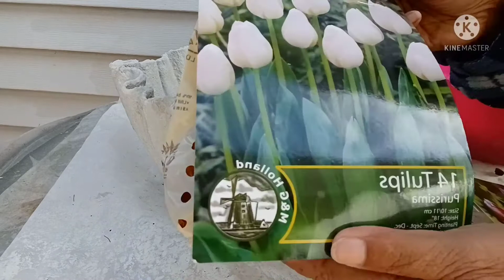ปลูกดอกทิวลิปในกระถาง ดอกไม้เมืองหนาว กระถางปูนเศษผ้า กระถางปูนผ้าขนหนู